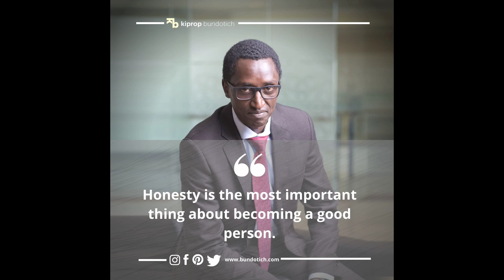Zedekiah Buzeki Kiprop Bundotich Quotes Video Part 4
Here's 4th part of our video roller-coaster that will help you explore some of the very famous & motivational quotes from the Zedekiah Buzeki Kiprop Bundotich our mentor & CEO of Buzeki Group of Companies.

This channel is managed & by teammates at Buzeki Group.